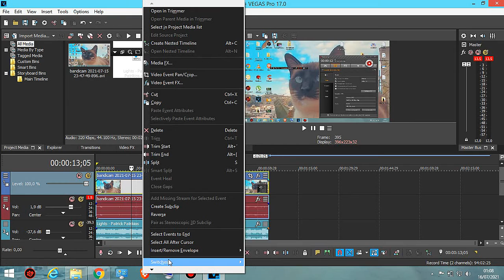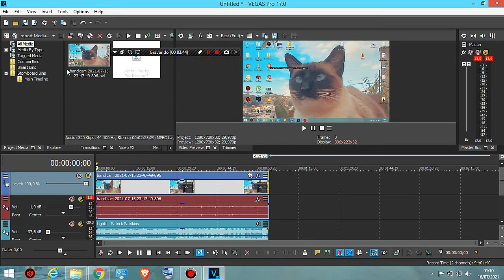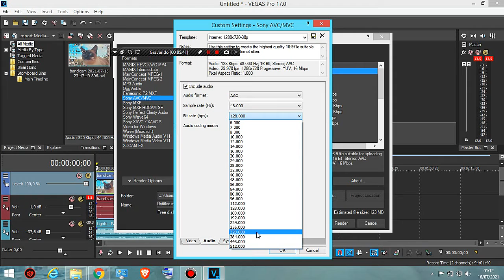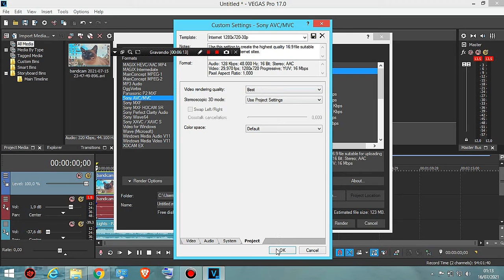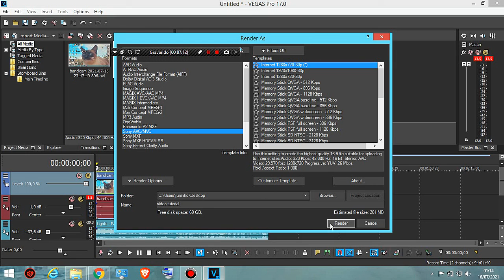Como Renderizar seu vídeo com qualidade full boa! (Sony Vegas 17)